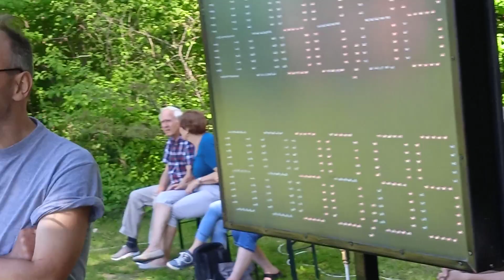SDH Petrůvka A - mladší žáci | 30,95 s | VLMH Hostětín, 3.6.2023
12. místo; LP: 30,79 s; PP: 30,95 s (opakovaný pokus)